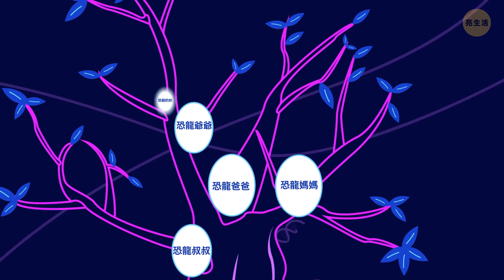看一眼這種恐龍，可是會讓霸王龍拔腿就跑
哪種恐龍最奇怪呢?🦕有些恐龍有羽毛，有些看起來像巨型雞。甚至有一種恐龍看起來就像隻大老鼠，而另一種恐龍則只有一根手指!但是哪種恐龍最奇怪呢?一起來看看最奇怪的恐龍吧!🤩